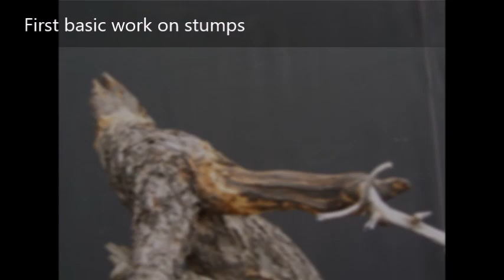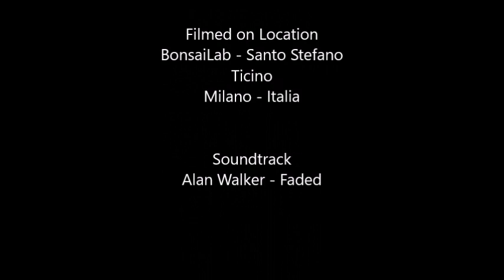BonsaiLab.it - Alfredo Salaccione: Pinus mugo Notte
The story of the mugo pine "Notte", from the raw tree to bonsai.